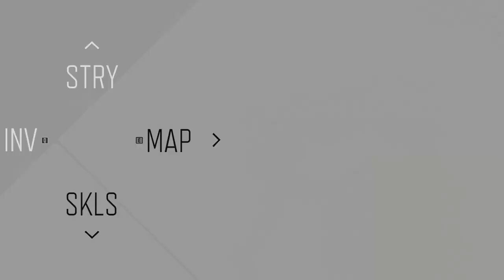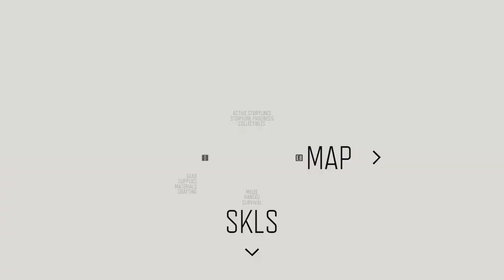DAYS GONE Gameplay Walkthrough Part 23 - STRANGE FEELINGS (FULL GAME)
DAYS GONE - story walkthrough part 23 on PS5 and PC. Gameplay is recorded 60fps. This game launches May 21, 2021, on PC & PS5

DAYS GONE

Platforms:  PS5 , PC
Genre: Action, Adventure
Language Options: ALL
Publisher: PlayStation PC LLC
Developer:  Bend Studio